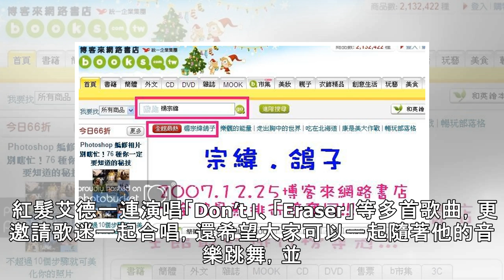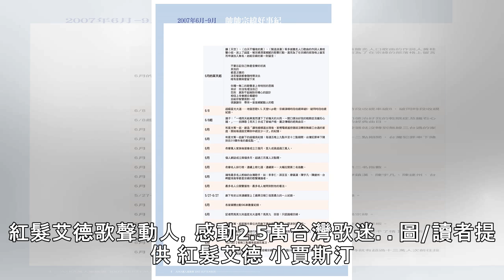紅髮艾德秀中文 嘴甜征服2.5萬台粉